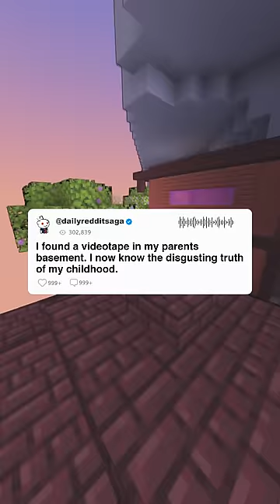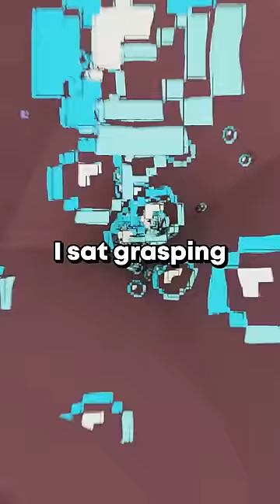FULL STORY: I found a videotape in my parents basement…